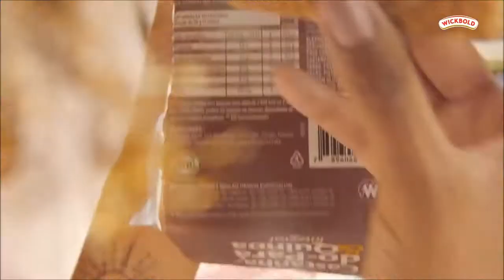Wickbold A gente é o que a gente nutre